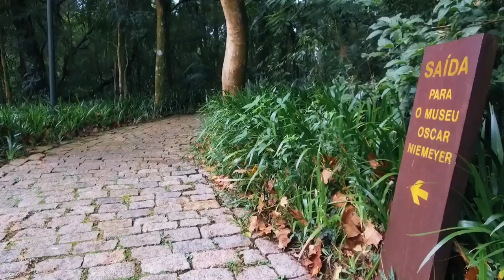Bosque do Papa, Curitiba, Paraná.ocê sabia que o estado do Paraná tem mais de 2 milhões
Bosque do Papa, Curitiba, Paraná.

Você sabia que o estado do Paraná tem mais de 2 milhões de descendentes poloneses? Dzień dobry!!!